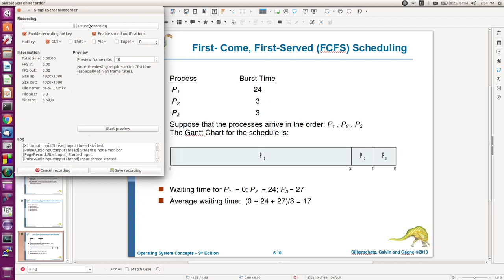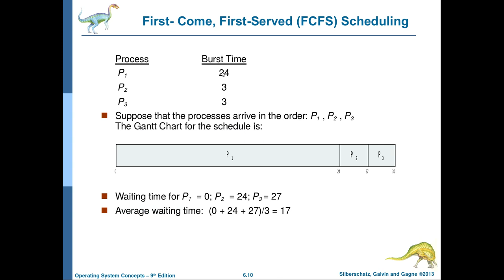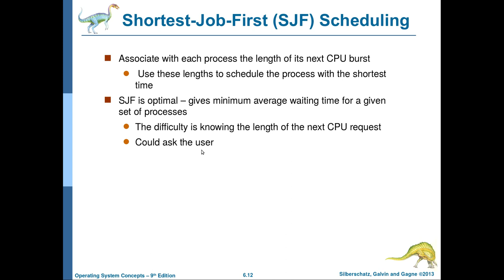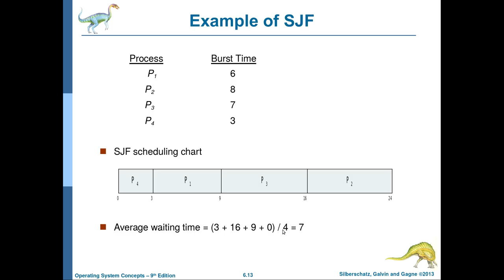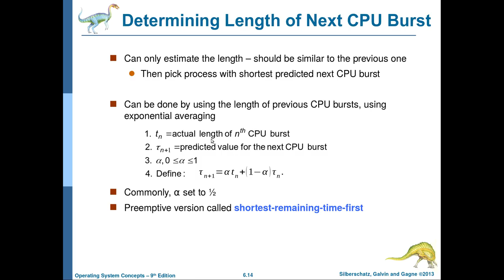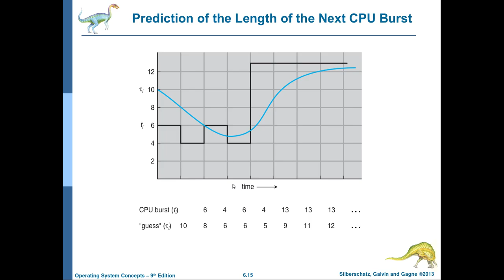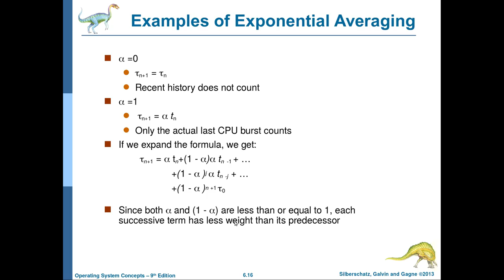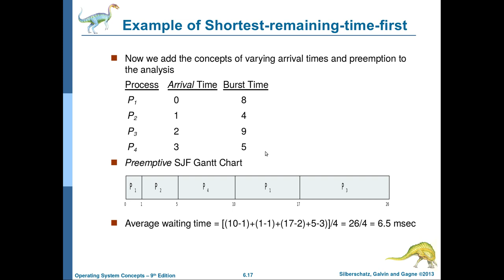انظمة التشغيل-30: الفصل السادس CPU Scheduling (الجزء الثاني)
يتناول هذا الفيديو المواضيع التالية
خوارزمية FCFS مع الامثلة
خوارزمية SJF مع الامثلة وكيفية حساب زمن التنفيذ القادم.
خوارزمية Shortest Remaining time first مع الامثلة.
انتظرونا في الشروحات القادمة ان شاء الله.